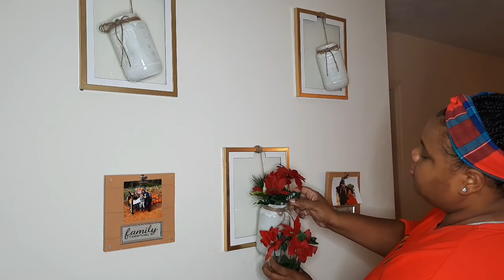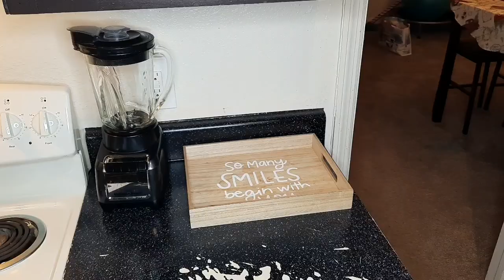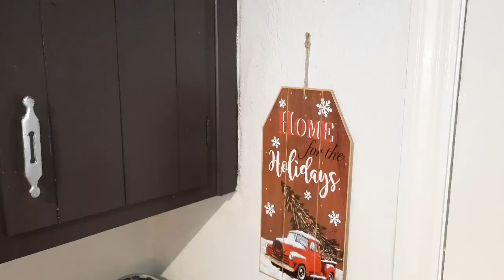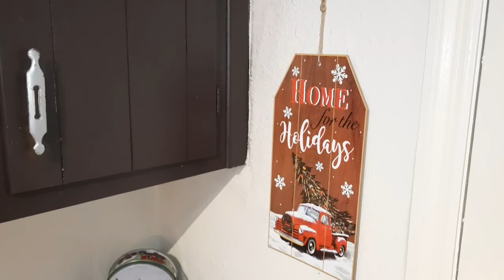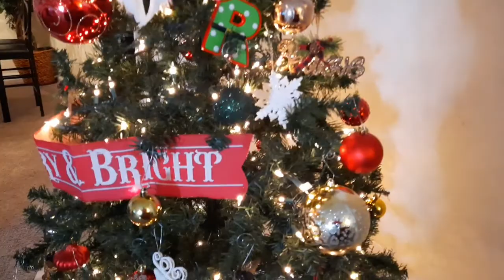Christmas Decorate 2020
Hi Hey Hello Ladies,
Happy Holidays ❄☃️🎅🎄🤶🦌
During this Time of the year I definitely do the most, I have a ball. Isn't that what life is all about. Having a ball in the skin your in. Well I am decorating my home for this Christmas Season and wanted to invite you all inside. This time of year we (us parents)get to become kids over night. 🤣
Its milk and cookies and all sorts of savory foods. So with this video(VIDEO #2) I wanted to decorate on a budget and still enjoy a beautiful home for the holidays. So I hope you enjoy this video, get some inspo and don't forget to chat with me in the comments
Xx Merry Christmas Ladies💋♥️

SN: Video #3 will be posted Thursday or Friday of next week.

Items used in this video:
Holiday Time Pre-Lit Cooper Flocked Artificial Christmas Tree, 24", Clear Lights

Mainstays Buffalo Plaid Cozy Flannel Reverse to Super Soft Sherpa Comforter Set, Twin

Mainstays Buffalo Plaid 13" x 72" Black & White Table Runner

Ardorlove Two Snowflake Flags - Buffalo Plaid Banner Decoration Christmas Decoration

Mainstays Sheet Set

Mainstays Merry & Bright Oblong Pillow 14x20

Cariema Mccline
a_ladys_crown

Aladyscrown

Pintrest 🐞🦋💕
Aladyscrownco
Aladyscrown

Aladyscrownshop
Aladyscrown

Shop My Etys Shop ⬇️

As always Thank You from the bottom of my ❤